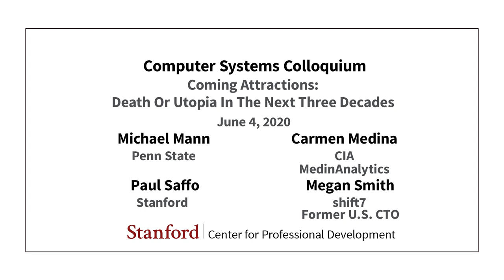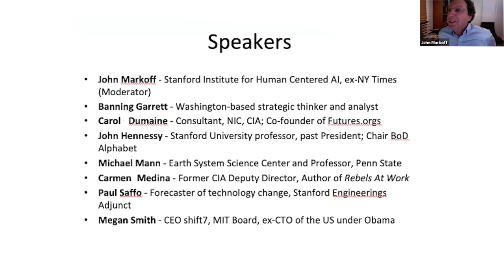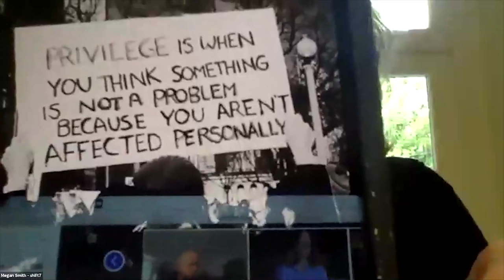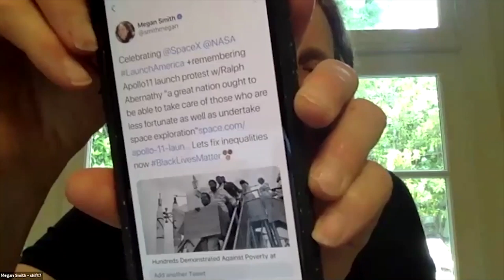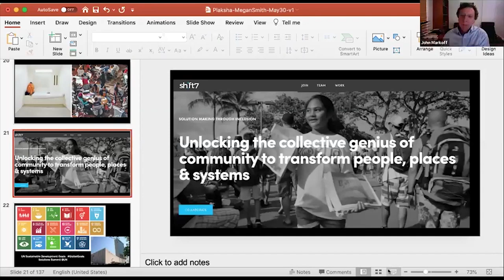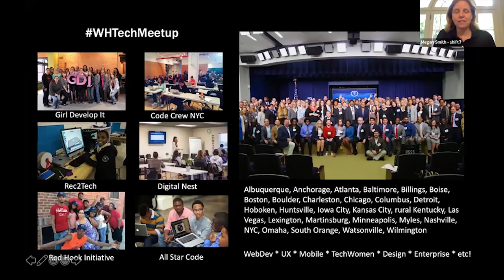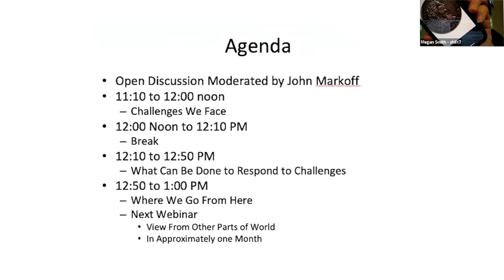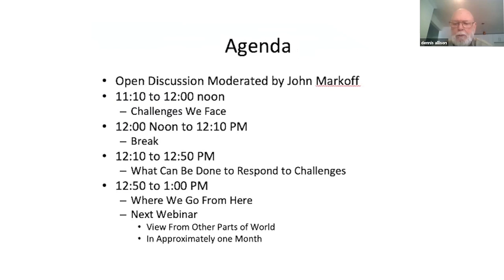Stanford Seminar - Coming Attractions: Death or Utopia in the Next Three Decades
John Markoff
Stanford

Carol Dumaine
NIC, CIA, 20-20-Foresight.org

Banning Garrett
Global Federation of Competitiveness Councils

John Hennessy
Stanford

Michael Mann
Penn State

Carmen Medina
CIA, MedinAnalytics

Paul Saffo
Stanford

Megan Smith
shift7, former U.S. CTO

Today the data suggests that we are near the beginning of a chaotic mess of global proportions. Things are fairly simple: a global pandemic with no tools to fight the virus. a global economy in disarray, climate change and other existential risks beginning to intrude into our daily lives, and a total lack of a plan as to what to do. On the other hand, we are at the pinnacle of human capabilities and have, if we choose to do so, the capability create a Utopian egalitarian world without conflict or want.

In this two hour program a group of experts will explore the future, focusing on 2030 and 2050. Where are we now? What is trending? What if anything can be done about it?